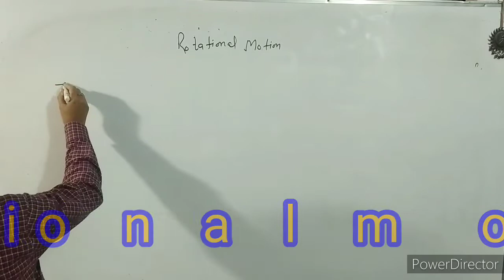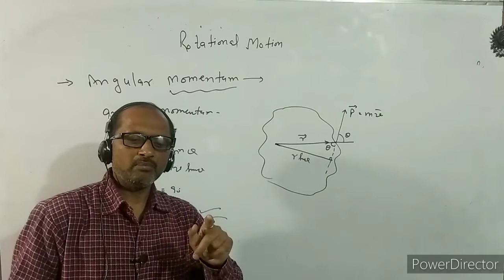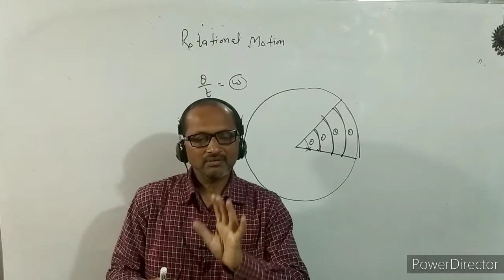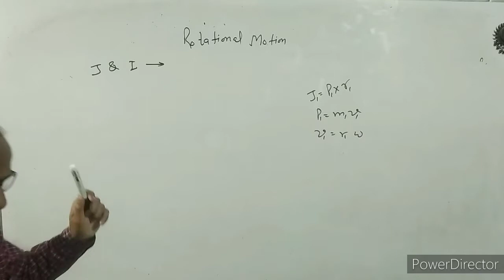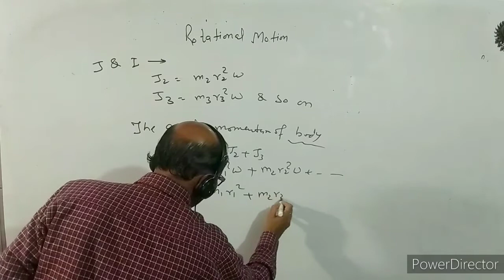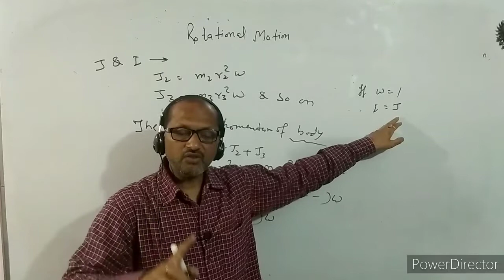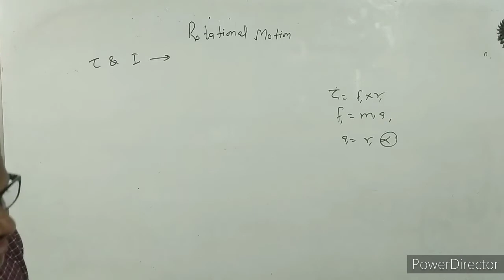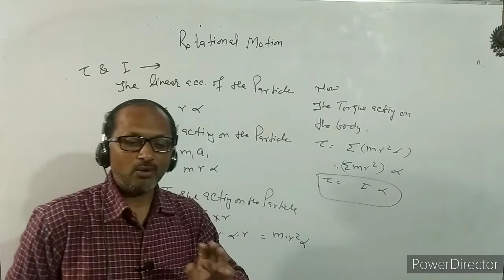XI- 7.2 : Physics, angular momentum & it's relationship with moment of Inertia. BY- A. Prakash.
In this video I have discussed about angular momentum , relationship between angular momentum and moment of Inertia.
relationships between torque &; moment of Inertia.